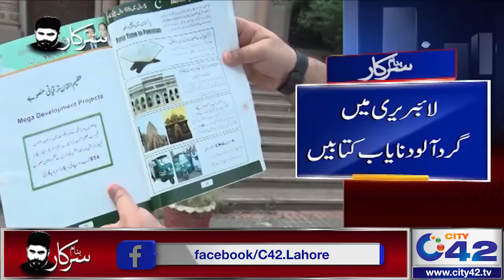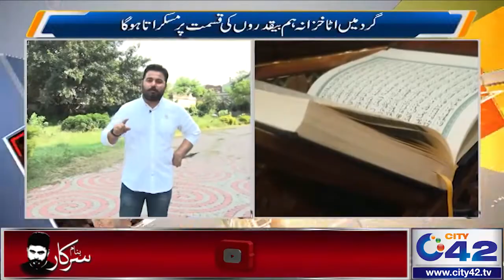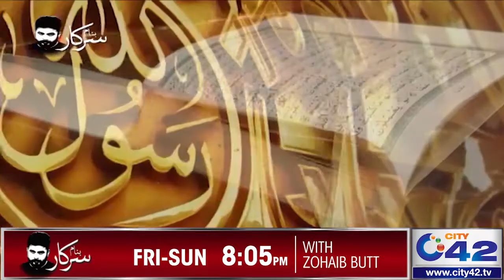Sarkar Ki Aamad Marhaba l Banam Sarkar l 10 Oct 2021 l City 42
Banam Sarkar,Banam Sarkar Program,Banam Sarkar Program latest, Banam Sarkar Today,Zohaib Saleem Butt,Banam Sarkar 10 OCT 2021